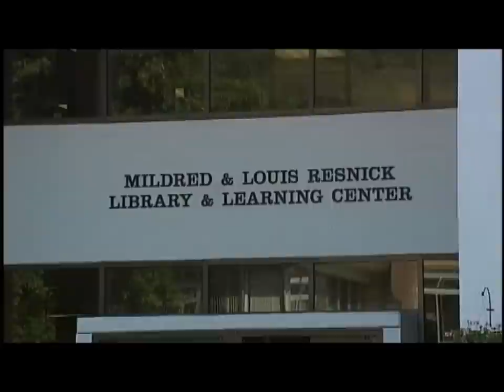SUNY Delhi - Overview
Provost John Nader gives an overview of SUNY Delhi on Time Warner Cable's Tee Time program.